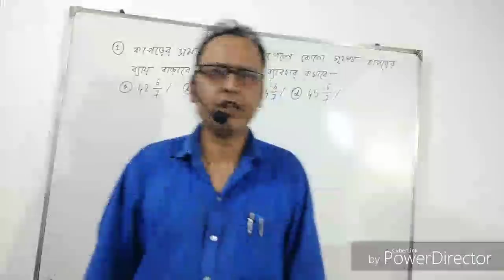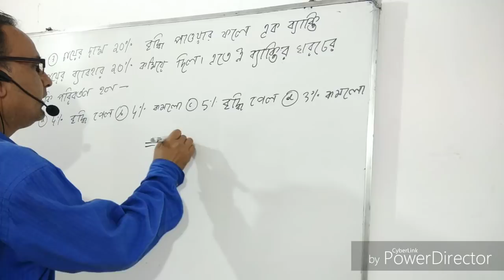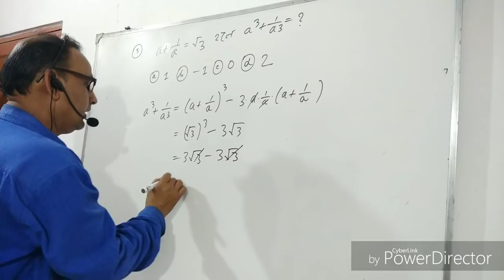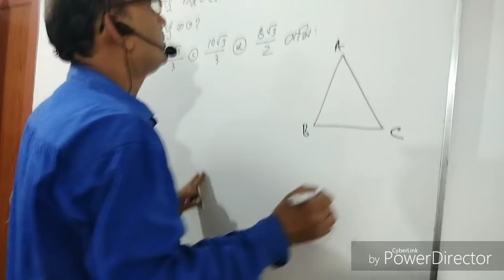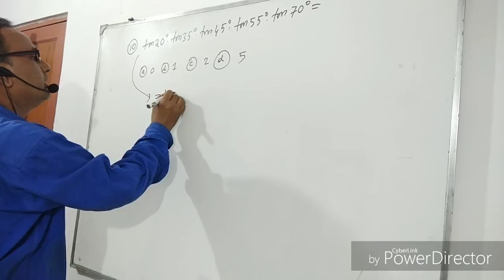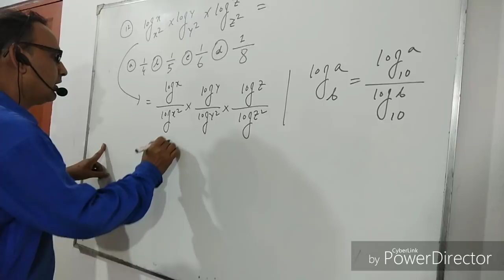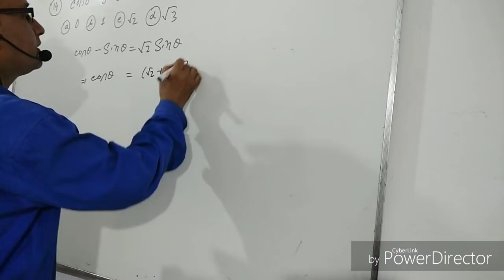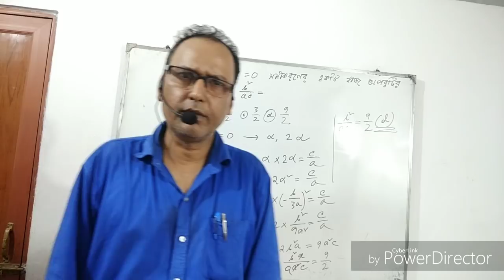Polytechnic(Jexpo)2019-Maths Suggestion And Solution.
2019 Jexpo polytechnic 15 important math solution.Set 1- Online tips for polytechnic exam.We upload all important maths problem and solution to help you for S.S.S.C , C.G.L , W.B.C.S , Banking Rali ,H.S , JEE ,Group-D ,Food Supply , Court Exam , JEE Main and advance Exams etc.

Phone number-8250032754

Sorry! 9 নম্বর অঙ্কটিতে একজায়গায় ক্ষেত্রফলের বর্গমূলের অনুপাত বলতে গিয়ে ক্ষেত্রফলের বর্গ বলা হয়ে গিয়েছে।